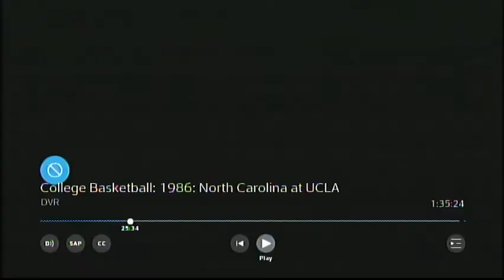North Carolina at UCLA (1 Dec 1986)